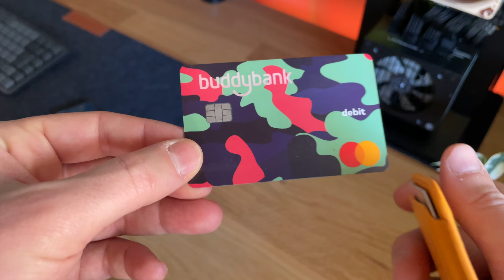Vale la pena Acquistare Apple wallet ?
ACQISTALO
Apple wallet pelle ;
Apple wallet pelle 2